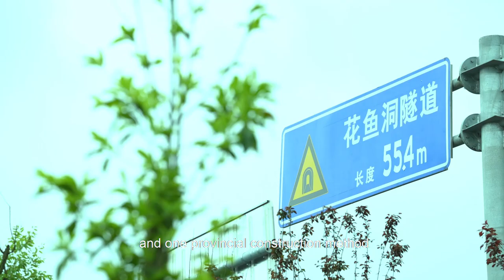Guizhou bridge wins highest intl bridge construction award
The Huayudong Bridge Removal and Reconstruction project in Guiyang, capital of Southwest China's Guizhou province, won the Gustav Lindenthal Medal – the world's most prestigious bridge construction award – on April 4. It is Guizhou's fourth project to win the award.